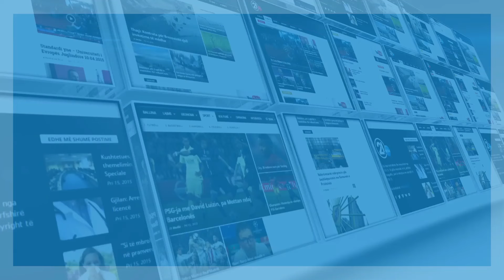Thaçi: Për marrëveshje të mëdha ndërshtetërore kërkohet ndryshimi i Kushtetutës 14.08.2018